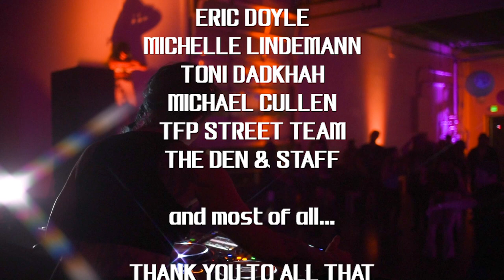10•14•22 Event Recap • STYLUST, NOER THE BOY, BEAT KITTY, DJ B-LIT, & special guest SLIMKID3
Here's a video recap of TIGER FOX Presents' debut event at The Den in Portland, OR! We had such an amazing time with you all ❤

Featuring the musical talents of:
STYLUST
NOER THE BOY
BEAT KITTY
DJ B-LIT
& special guest
SLIMKID3 (Formerly of The Pharcyde)

Thank you to all performers and to all that attended! This was a great way to launch our new company, and your support means the world to us!

📸 C Gold Photography
video recap - Jon Bookout @jonbophoto IG